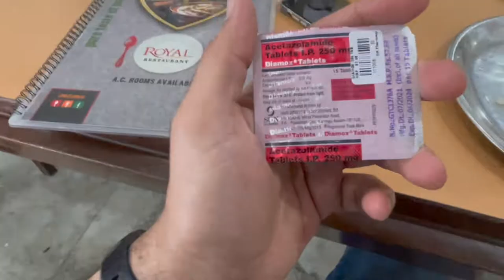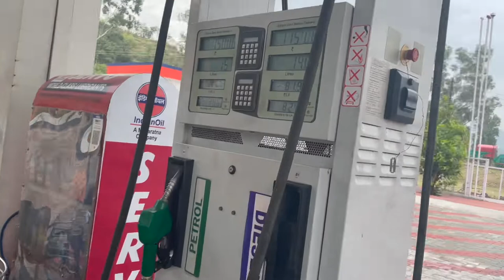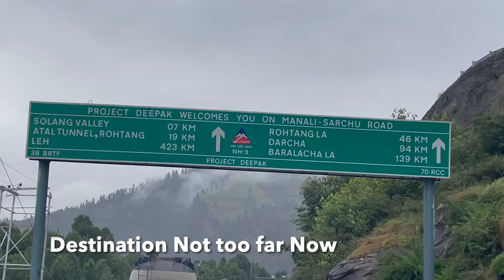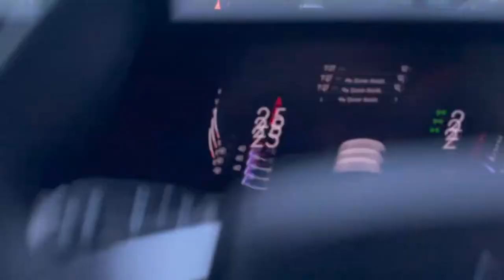DAY 1: Drive To ataltunnel and Beyond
We left at 6 am and reached Sissu at 7 pm .